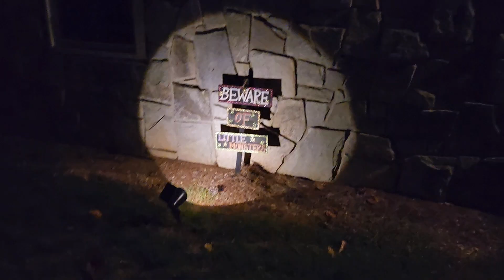Castle and Cars Halloween 2024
Happy Halloween! Here is a quick rundown of our decorations this year. Not the most over the top display you'll see on the internet (who can keep up with the animated singing pumpkins that shoot flames), but we wanted to share none the less. Hope everyone has a great spooky week!
Welcome to Castle and Cars, the channel where one's home is their Castle and the Castle has a lot of Cars! Follow our adventures fixing up, repairing, living and exploring daily life with home and auto. Some how-to, some random, a lot of goof ups, but we guarantee you'll come away with more than you started with!

Why Castle and Cars? From 100 year old to not so old, we love working on our homes and cars. Finding the best way to make improvements, repairs and additions can be a challenge. When hiring a pro, it always helps to be informed to have the best experience. We love building science, but also the way things *used* to be made, with a long career in the aftermarket repair business, 14 ASE certifications and a love old and new cars a-like.